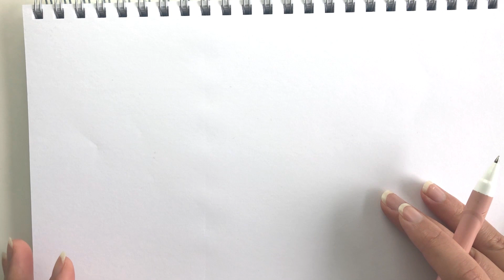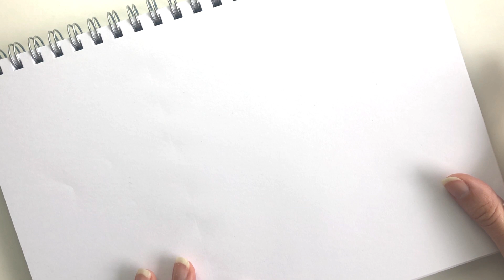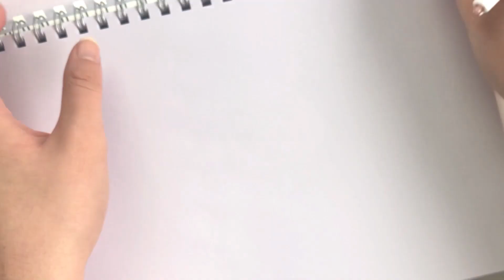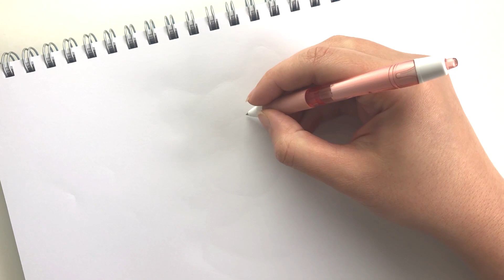DIBUJANDO SIN LEVANTAR EL LAPIZ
Hoy les traigo un nuevo reto al canal! Ya conocían este nuevo desafío de dibujo? Lo harían?